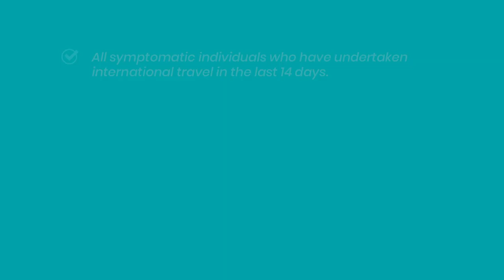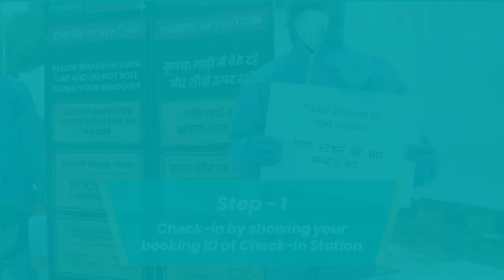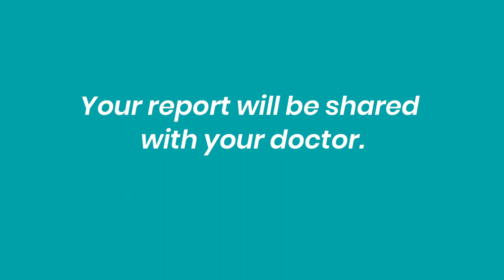Covid19 Testing Drive-Thru and Home Sample Collection Now Available at Healthians Delhi NCR & Mumbai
Let's do our bit to flatten the COVID-19 growth curve. If you have any symptoms, get tested without delay to prevent further spread.

or Call –  Delhi NCR: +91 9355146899